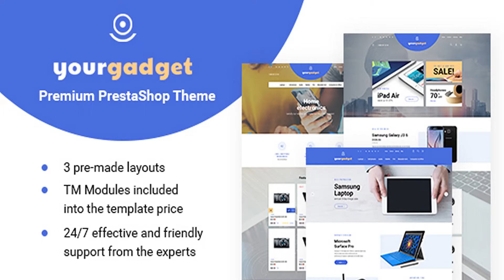Gadget - Electronics Responsive PrestaShop 1.6 theme | Themeforest Website Templates and Themes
Gadget was crafted exclusively for selling electronics and different gadgets. With stunning modules like TM Mega Layout and TM Mosaic Products, you can easily change your template layout just in seconds or use the pre-made layouts, which are also included. Awesome TM Mega Menu and TM Search modules will seamlessly guide visitors through the big amount of products and provide an unforgettable shopping experience. Due to smart, trendy look and innovative design, the theme will catch the eye right away and add a professional vibe to your store. Features: Mega Layout Builder Ultra responsive design Powerful Megamenu TM Search Awesome mosaic products module Sliders and carousels Зre-made layouts Social Login Related Products Quick View Thank You! Thank you so much for your interests. Your comments and ratings would be much appreciated. When you purchase this template, you get friendly and effective support. We will update this template time by time and we want to hear your wishes for the future updates or for complete new templates.

download Gadget - Electronics Responsive PrestaShop 1.6 theme | Themeforest Website Templates and Themes